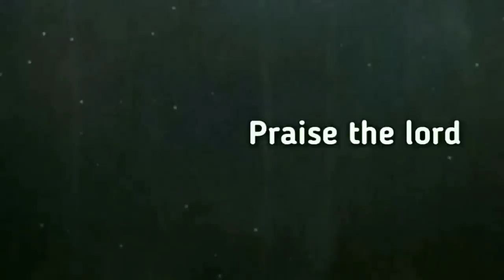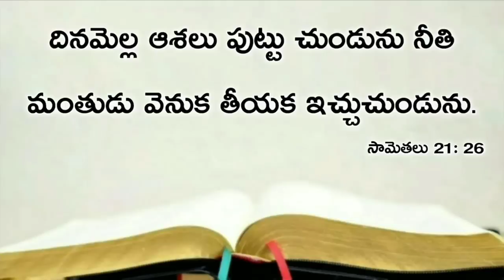Today's promise 06.02.2021